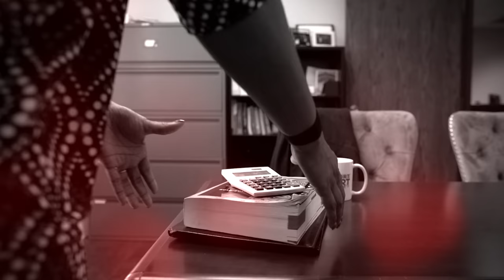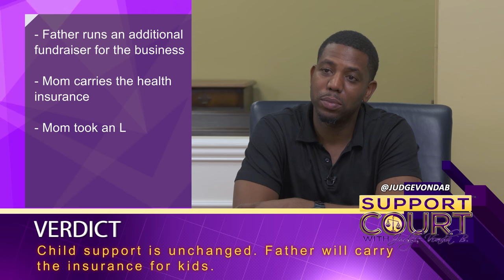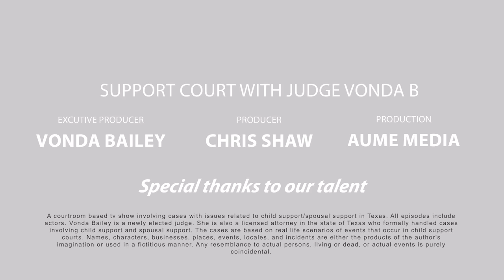Lawd Have Mercy Part 2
Rich appears in court to tell his side of the story regarding child support for Rolls and Royce.